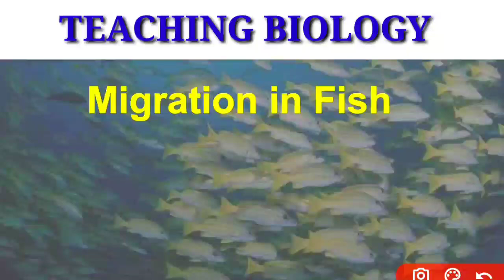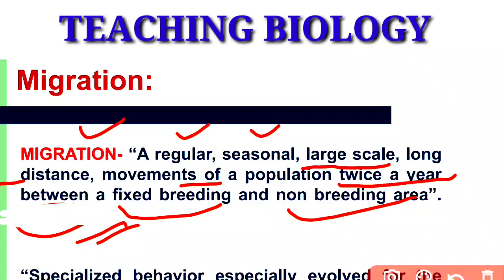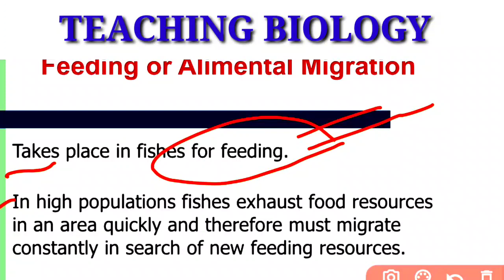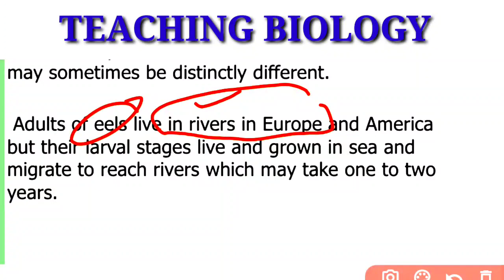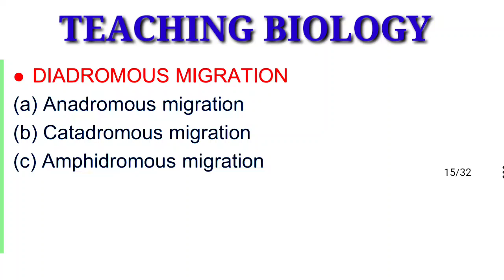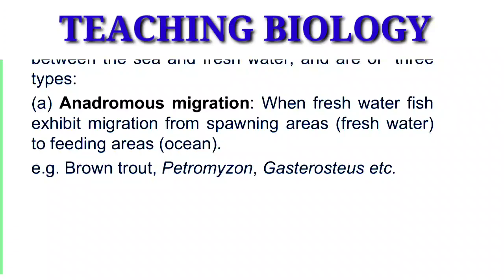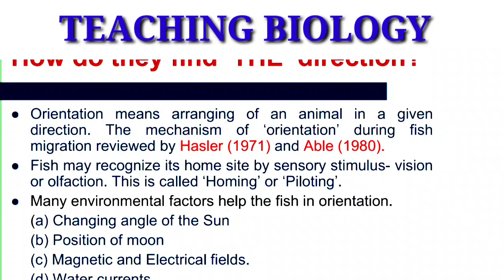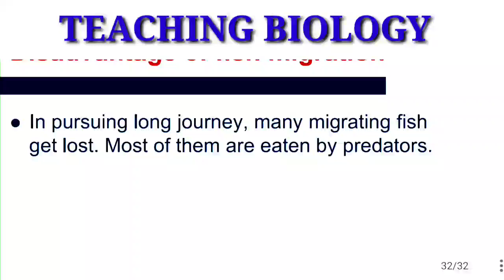Migration in fishes |Types and Patterns |Why is migration important for fish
Anadromous fish migrate from the sea into fresh water to spawn, such as salmon, striped bass and the sea lamprey.

Catadromous fish migrate from fresh water down  nto the sea to spawn, such as eels.

Diadromous
amphidromous (fish that migrate from fresh water to the seas, or vice versa, but not for the purpose of breeding),
potamodromous (fish whose migrations occur wholly within fresh water), and
oceanodromous (fish that live and migrate wholly in the sea)

Highly migratory  includes: tuna and tuna-like species (albacore, bluefin, bigeye tuna, skipjack, yellowfin, blackfin, little tunny, southern bluefin and bullet), wahoo, pomfret, marlin, sailfish, swordfish, saury and oceangoing sharks, dolphins and other cetaceans.